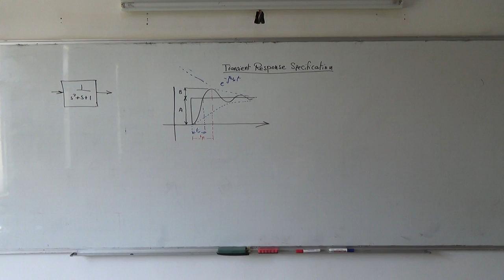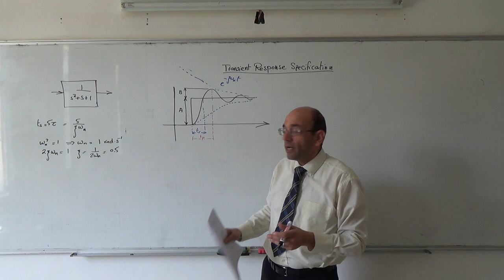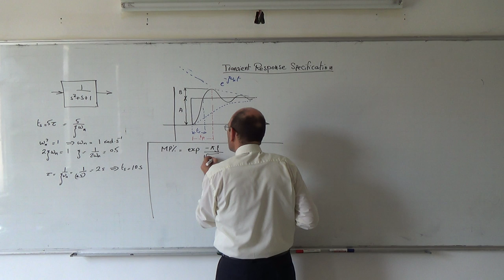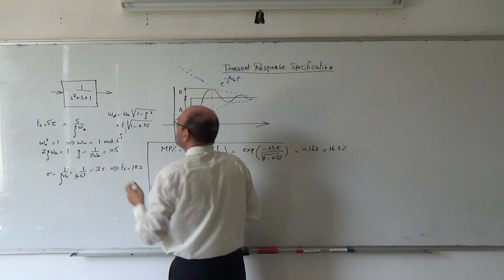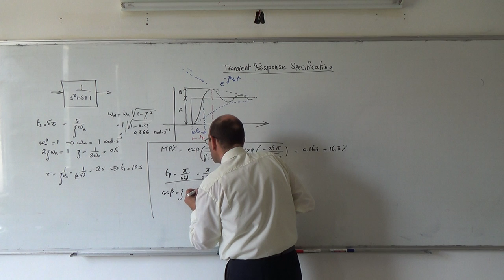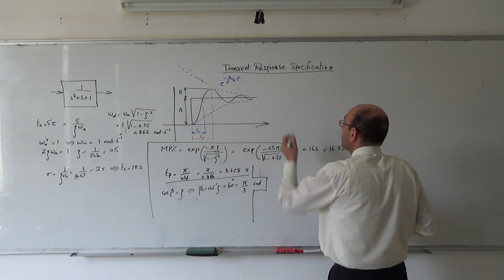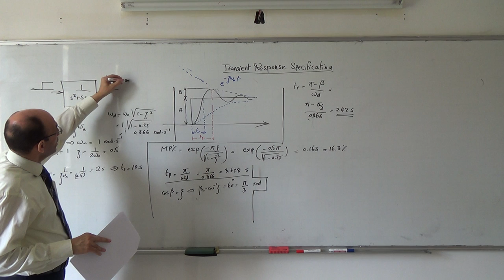Classical Control IX: Solved example on transient response specification, 20/3/2014